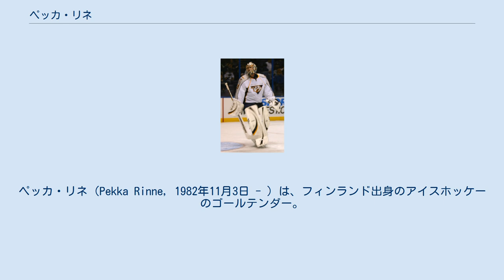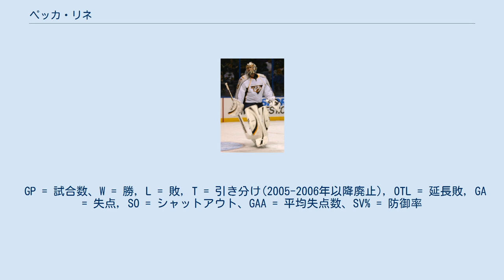ペッカ・リネ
ナッシュビル・プレデターズの選手
ペッカ・リネ（Pekka Rinne, 1982年11月3日 - ）は、フィンランド出身のアイスホッケーのゴールテンダー。
現在NHLのナッシュビル・プレデターズに所属している。
 2010年、プレデターズ所属のリネ 2000年から2003年、リネはフィンランドのホッケー・チームであるオウルン・カルパトのジュニア・チームでホッケーを学び、2005年に優勝したカルパトに2004年から2005年まで所属し、主にニクラス・バックストロムのバックアップを務めた。
 2004年のNHLエントリー・ドラフトで8巡目258位でナッシュビル・プレデターズに指名された。
2005年8月23日、プレデターズと契約し、プレデターズのトップ・マイナー・リーグであるアメリカン・ホッケー・リーグのミルウォーキー・アドミナルズに所属し、北アメリカでの活動を始めた。
当初リネはブライアン・フィンリーのバックアップ候補であったが、フィンリーの不調によりリネがスターターとなった。
2006年夏、リネは面識のないカップルに暴行され、その最中に肩を脱臼した。
そのため手術を受けねばならず、シーズン最初の4ヶ月間出場できなかった。
 2005年-2006年シーズンにプレデターズの2試合に出場した。
1勝1敗で防御率0.900、1試合平均失点数 (GAA) 3.80の記録を残した。
 2007年-2008年シーズンにおいてプレデターズでダン・エリスが成績を残したため、スターターであったクリス・メイソンはセントルイス・ブルースにトレードに出され、2008年-2009年シーズンではリネがエリスのバックアップに昇格した。
 2008年12月1日、リネは完封の記録で、プレデターズのゴールテンダーとして2人目のルーキーとなった。
2009年2月、リネは12試合中9勝し、防御率0.944、GAA1.72を記録した。
彼はNHL月間ルーキーに選ばれた。
3月14日、シーズン7回目の完封でプレデターズの記録に残った。
2009年、リネはアイスホッケー世界選手権にアイスホッケーフィンランド代表としてカリ・ラモと共にゴールテンダーとして出場した。
リネはフィンランド代表としての初試合で完封し、30球防御した。
 2010年-2011年シーズン開幕戦でリネはアナハイム・ダックスのフォワードのトロイ・ボディと衝突し、下半身を怪我した。
アンダーズ・リンドバックがその後3試合を引き継ぎ、リネは復帰したが、12月に再度怪我をした。
12月23日に完全復帰し、1月の1ヶ月間で彼にとって史上最高の防御率0.946、GAA1.71を記録した。
このシーズンの記録から、リネは、リーグ所属のチームのゼネラル・マネージャーたちの審査による、NHLの最も優秀なゴールテンダーに与えられるヴェジーナ賞の最終3名に残った。
またNHLの最優秀選手に投票されるハート記念賞で第4位となり、NHLセカンド・チーム・オールスターに選ばれた。
2011年、プレデターズはスタンレー・カップ・プレイオフでアナハイム・ダックス相手に4勝2敗で勝ち抜け、リネはプレデターズをチーム史上初の2回戦に導いた。
 2011年10月29日にダックスを下し、リネは完封22でプレデターズの記録を作った。
11月3日、リネは7年間4,900万ドルの契約をし、当時プレデターズ史上最大の契約となった。
 2011年-2012年シーズンの間、リネはトーマス・ヴォコアンの8連勝を抜いて11連勝の記録を作った。
2012年4月25日、2年連続ヴェジーナ賞最終候補となった。
前年に続きリネは好調で、2012年プレイオフでデトロイト・レッドウィングスと対戦し、4勝1敗で2回戦進出への一翼を担った。
しかし2回戦ではフェニックス・コヨーテズと5試合対戦したが敗退した。
 2012年9月25日、2012年から2013年のNHLロックアウトに伴いリネはベラルーシにあるKHLのHCディナモ・ミンスクに参加した。
12月にディナモを離れ、2013年1月ロックアウト終了と同時にプレデターズに復帰したが、2012年-2013年シーズンは48試合しか行われなかった。
 2013年5月、腰の関節鏡を受けた。
当時腰が感染症を起こ しており、2013年10月24日、リネは活動を休止し、綿密なリハビリを開始した。
2014年3月5日、復帰したがピッツバーグ・ペンギンズと対戦し3対1で敗...